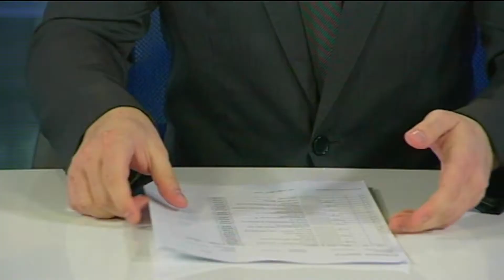Promotivni spot - Informativni program - Vedran Prodić